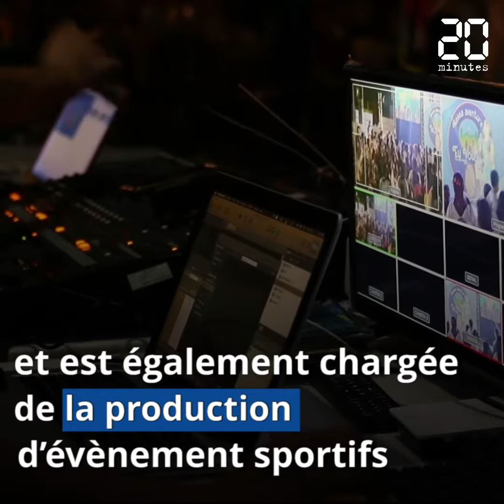Mediapro: Ce qu'il faut savoir sur l'empire de Jaume Roures